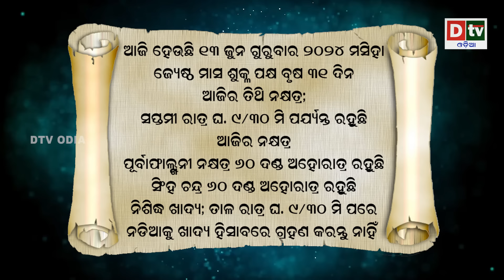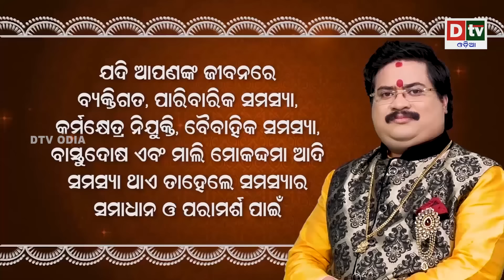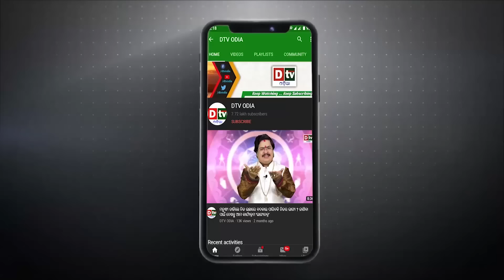Ajira Rasifala | 13 June 2024 ଗୁରୁବାର | Ajira Rasifala Odia | Dtv Rasifala | Today Odia Rasifala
odia online
odia rashifala
ajira rasifala
today horoscope
ajira rashifala
ajira rasifala odia
rasifala today
ଆଜିର ରାଶିଫଳ
odia rasifala
ajira rashifal
dr bhabani shankar mohapatra
dtv odia